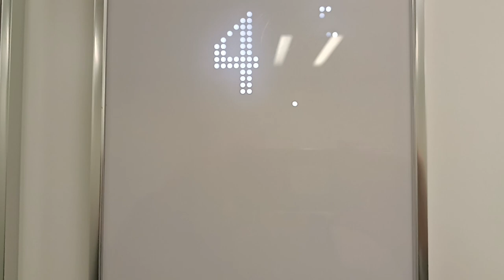KONE z "indywidualnym" wystrojem wnętrza | Dereniowa 60 | 16.10.2023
Dodaj opis